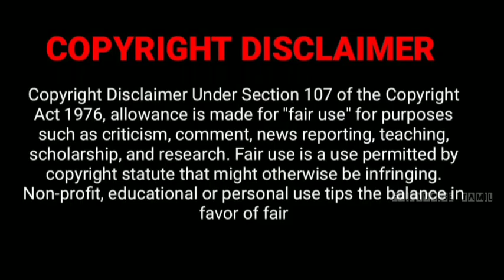Sofia the first animation story tamil explanation | sofia the first princess animation movie tamil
HELLO FRIENDS WELCOME BACK FAIRYVOICE TAMIL

Sofia the first animation story tamil explanation | sofia the first season 1 ep 1-7 in tamil | Disney

Tamil voice over, Vijay Nemo, Infinity Animation, Tamil Voice, Her Voice, OverWatchED,Critic Tamilan, ER Talks Tamil Dubbed, Around US 360, Channel ZB, Mokka Commentry, Mr Tamilan, Mr Tamizhan